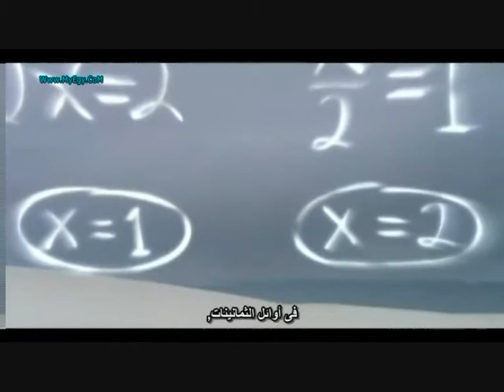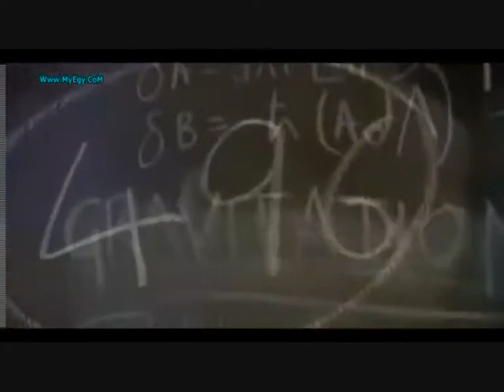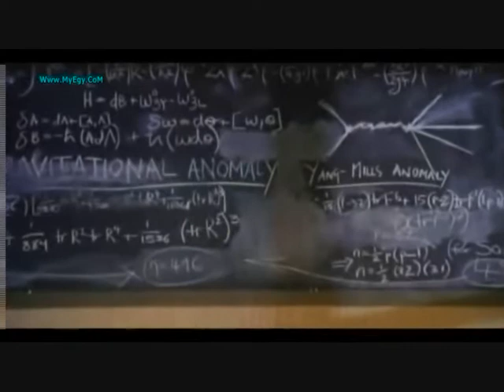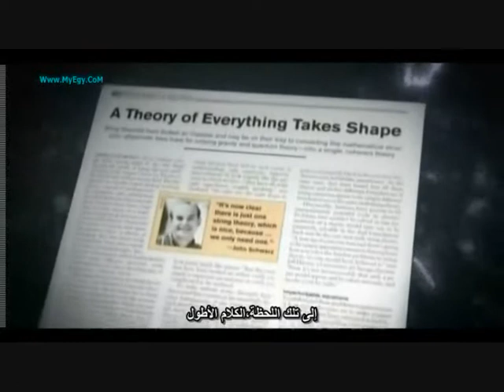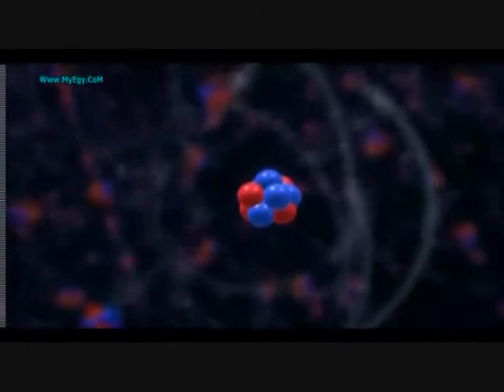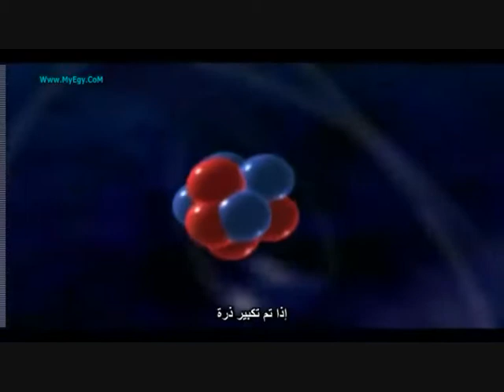Elegant universe Part 10 Arabic Subtitles (مترجم)